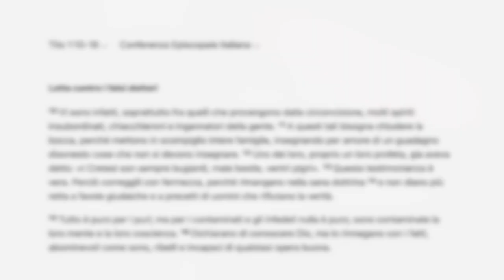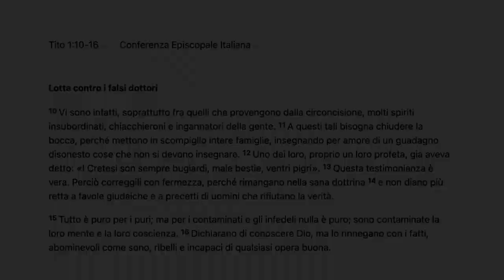Lotta contro i falsi dottori